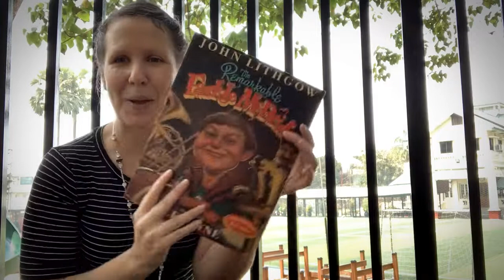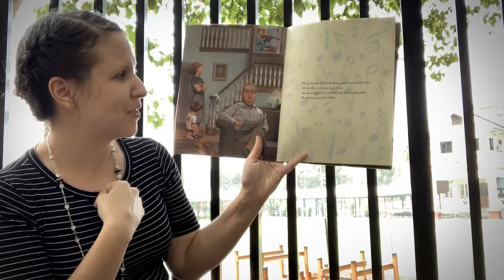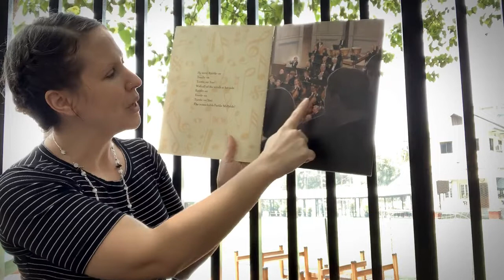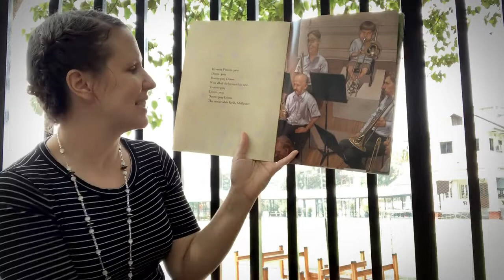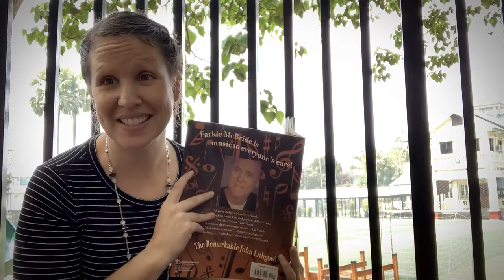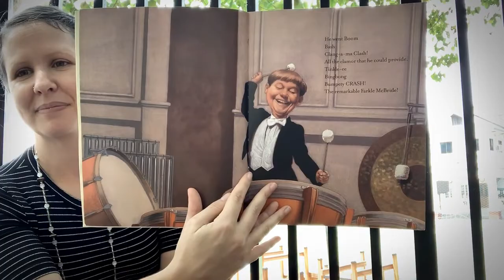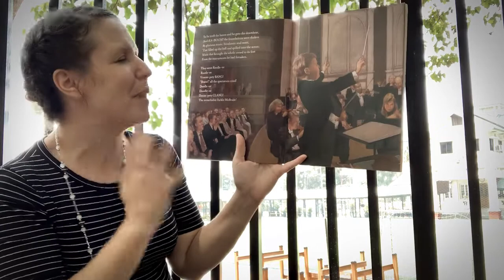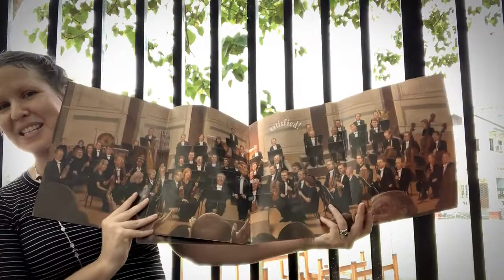Reading a Story: The Remarkable Farkel McBride